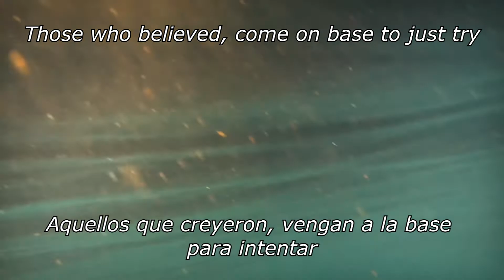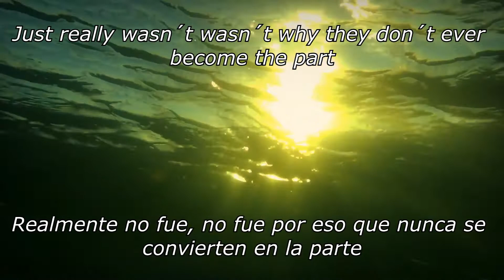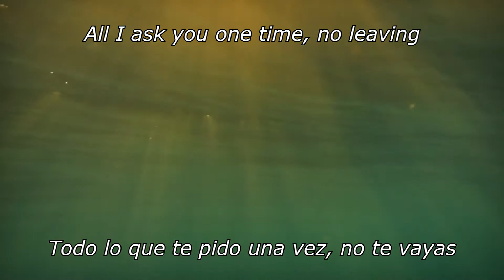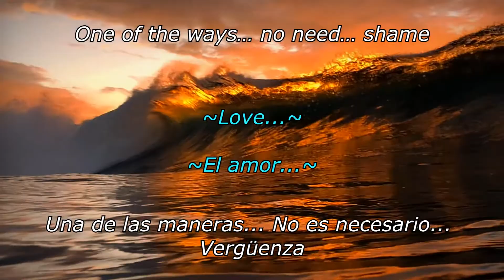Terry Reid • Milestones (Sub Español - Ingles)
Aquí un reto de traducción de grandes proporciones, esta canción no es mas que una composición que disfruta de una guitarra suave pero que es muy fluida, como el ritmo de Reid con las palabras. Frases y líneas se convierten en meros sonidos en la boca de Terry. Llamar estos poemas de tonos ´balbuceos que no se entienden' es malinterpretar la emoción profunda que carga y el espíritu de este gran artista. Espero que se pueda entender el esfuerzo total por traducir al maximo esta canción, sin nada que agregar, traten de disfrutarla (es mejor con audifono, muy recomendado)